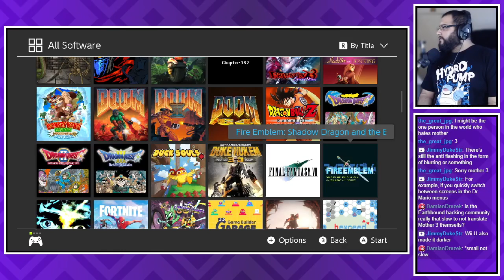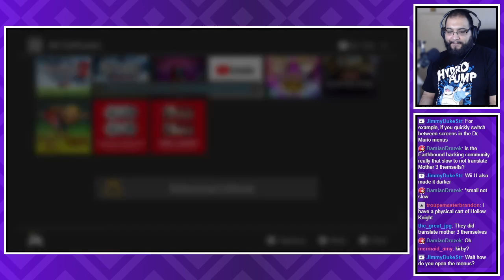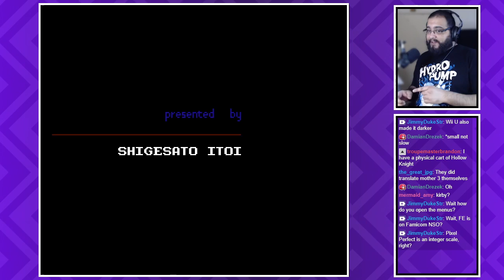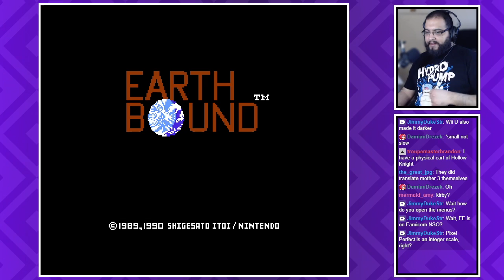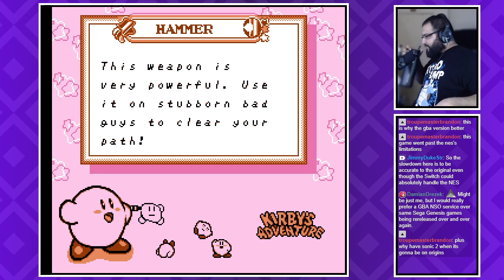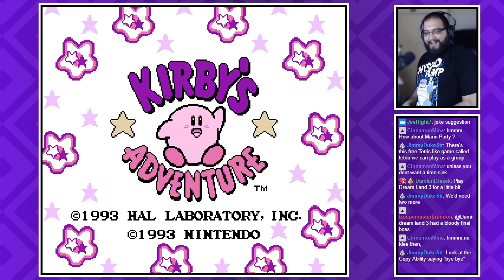Stream Archive | Kirby's Adventure (NES) Session 2 (FINALE)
0:00 Just Chatting
27:03 Wii U NES Emulation Demonstration
33:17 Kirby's Adventure